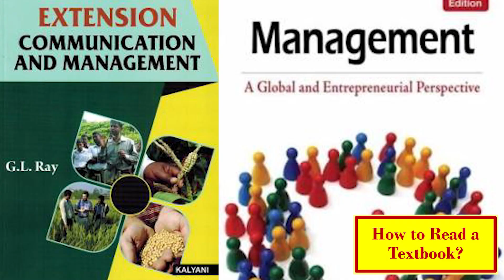READING STRATEGY for ICAR -ARS/ SRF /JRF / Ph.D. Exams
This video explains step by step  FULL READING STRATEGY for preparing ICAR-ARS/ SRF/JRF/Ph.D. and other ICAR Examination 2021. This video is very helpful for all students of 60 disciplines who are aspiring for upcoming ARS 2021 and other Examination. This will help them to know exactly how to read from books and how to plan for their exams

Strategy by Sujay B. Kademani
Part I